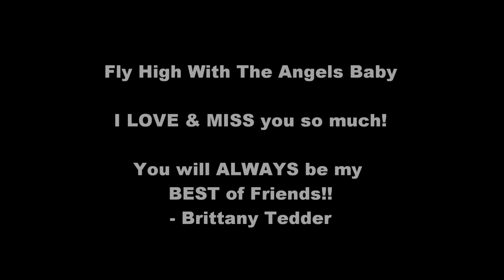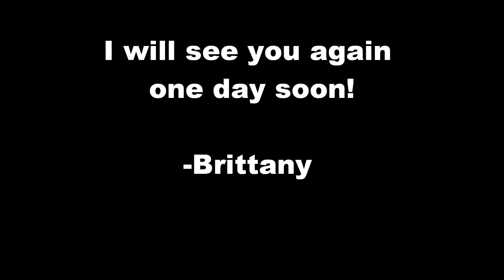Because You Loved Me - Celine Dion (In Loving Memory Of Brandon Barr) ♥ ♥ ♥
In Loving Memory of one of my VERY BEST FRIENDS, Brandon Barr!
Fly High with the Angels baby... I love & miss you sooooo much! :'(

Brandon... My Best Friend, My World & Now My Angel!!! Little did I know that would have been the last time I got to say I Love You, to you.. That would have been the last time you'd ever cutt my hair... That would have been the last time i'd ever get to spend time with you.. All I have left are memories we have made.. Never would have I have known that after us talking about our friends we lost, I'd been loosing you next. I am so lost without you now, my world isn't complete anymore.. When you left part of my heart left too.. I am so glad you accomplished your dreams of Graduating Cosmetology School. I wish R.I.P. meant Return if Possible but it doesn't I want you to rest with Jesus now, you are safe in his arms... I love you so much baby, you were the most amazing best friend God could have ever blessed me with & I will see you again...